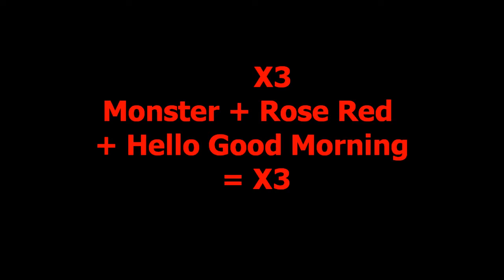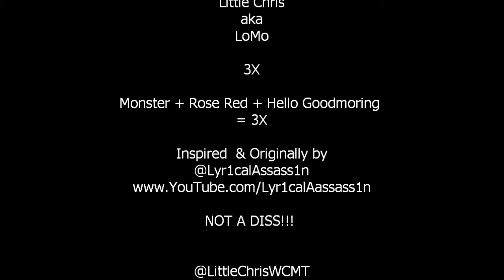3X - Little Chris (Official Music Video)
Monster + Rose Red + Hello GoodMoring =  3X